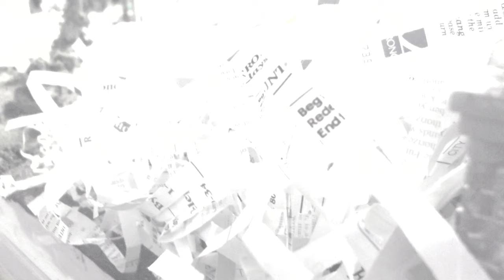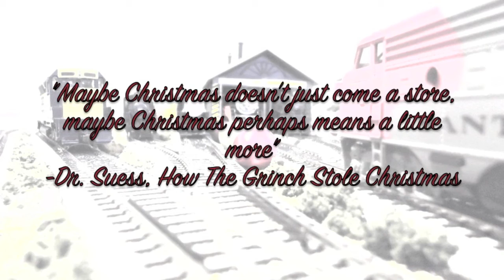Tales of a Railyard Episode 4: A Christmas Story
Merry Christmas YouTube :). Today's movie explains what the engines went through this season. As always, enjoy.

Goof: I forgot to credit StreamlinedSteamroller, he voiced Pete in this.